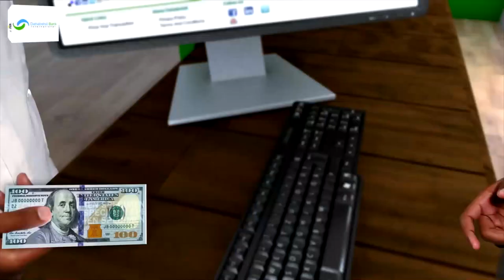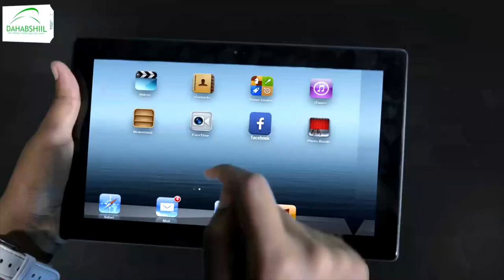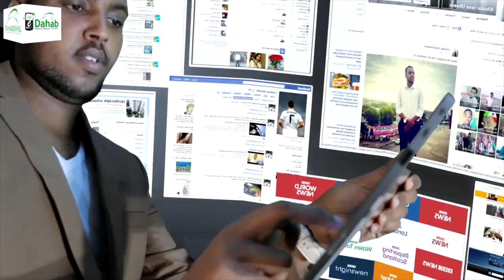Mid kamida Beelaha dega Somaaliya oo sheegay in Raiisal Wasaare Rooble uu farogalin kuhayo kursig...